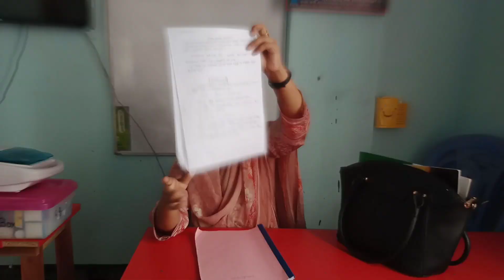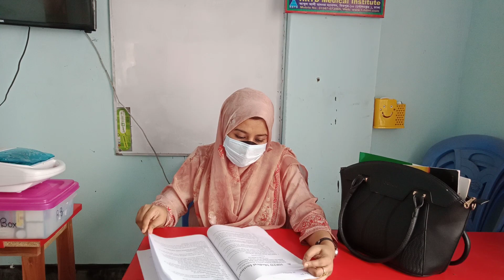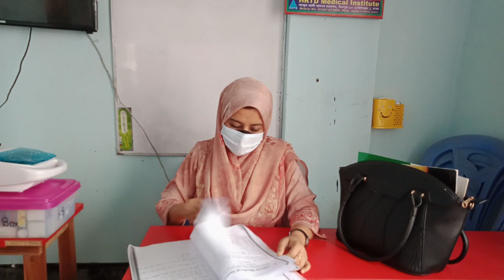HRTD 427: Practical Class_ Pharmacy Course_ LMAF_ DMA_ DMS_ DMDS_ Shanzida Madam_ Mob_ 01987-073965